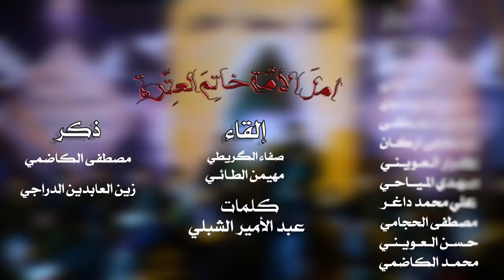امل الأمة خاتم العترة || أداء: مهيمن الطائي - صفاء الگريطي || كلمات: عبد الأمير الشبلي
|| امل الأمة خاتم العترة
|| أداء: مهيمن الطائي - صفاء الگريطي
|| كلمات: عبد الأمير الشبلي

|| ذِكر: مصطفى الكاضمي | زين العابدين الدراجي

|| ذِكر الأشبال: مرتضى الخفاجي | محمد مصطفى | كرار التميمي | علي الموسوي | حسن مصطفى | مصطفى اركان | كرار العويني | مهدي المياحي | علي محمد داغر | مصطفى الحجامي | حسن العويني | محمد الكاضمي

المهرجان (( 11 ))
شور  مهدوي .. تَقْوى - وَسَطِيّة - أخلاق

|| كلمات القصيدة::

منتظركْ يتيمْ من الفرحْ محرومْ
اظلْ امتاني جيتكْ طيلةْ ايامي.
واكتبلكْ عهد حبره دمه المنحرْ

واكتبْ كلمةْ اسمكْ تحتْ لبْ احشاي
حتى اشما تنفسْ بيك اتعطرْ

وادعولكْ اظلْ يالغالي ليلْ انهارْ
اشوفْ اهلالْ وجهكْ عالبشرْ اسفرْ

وافرشلكْ الروحْ افراشْ يامحبوبْ
واتَچّيلكْ برمشْ العينْ...وانتَ بمشيكِ اتبخترْ

ونصبلكْ عرشْ دلالي والتچواتْ
فصوصْ العينْ واجفوني الكْ مندرْ

اشماطوّلْ غيابكْ شوگي ليك ايزودْ
اشماطالْ البعدْ عندي البعدْ يگصرْ

يشوفونكْ بعيدْ وآني اشوفكْ هذْ
يمي وادري بيكْ بياوكتْ تظهرْ

واحسكْ وسطْ روحي اشوكتْ ماناديكْ
أسْرَعْ منْ مسيرْ الضوءْ منْ تحضرْ

لو طحتْ ابمصيبهْ ولو اظْلَمّْ الكونْ
يامهدي اصيحْ الكونْ يتنورْ

منتظركْ صبحْ يكشفْ ظلامْ اليلْ
منتظركْ مطر بيه الورد يزهرْ

منتظركْ عْمارْ ابلاد خرباناتْ
منتظرك حياة الروح ياكوثرْ

منتظرك شعبْ ماعاش غير المُرْ

منتظرك بطلْ وديهْ مچتوفاتْ
منتظركْ ونار احشاه تتوجرْ
منتظركْ واظلْ عل الموعد متانيكْ
منتظركْ واظل للموت اتنطّرْ

مامِلْ انتظارك ياحبيبْ الروحْ
تلگاني شوكتْ يَلْ مهدي ماتحضرْ .
عبد الأمير الشبلي